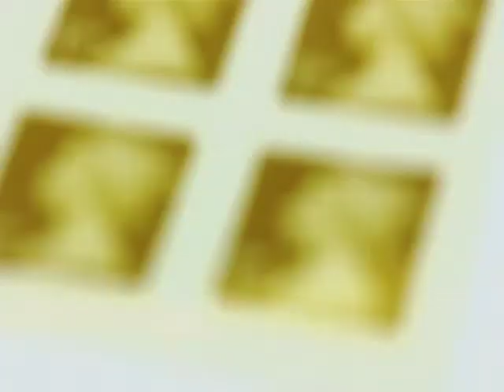20/01/16 Acentos César Gabriel - Hablantes el Portugués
César Gabriel nos explica porque los hablantes del portugués de lado ibérico y sudamérica se quejan ya que no se entienden entre ellos.